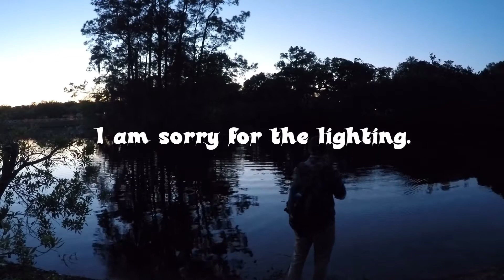My First Wacky Rig Fish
Tournament Date: May 7, 2016 @ 8:30AM to 2:30PM

Location:  3015 Pucketts Mill Rd
Buford GA 30519
United States